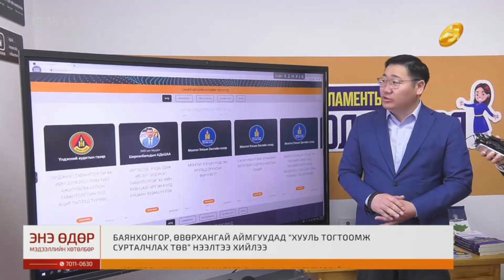Баянхонгор аймаг “Хууль тогтоомж сурталчлах төв”-тэй боллоо